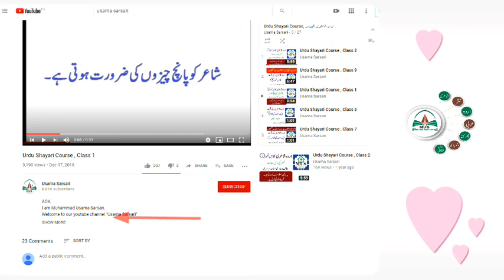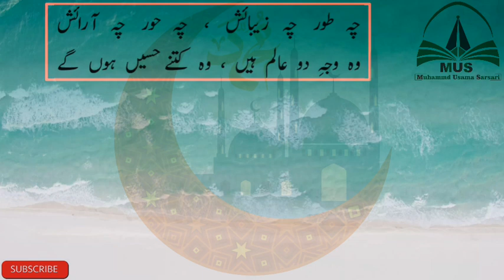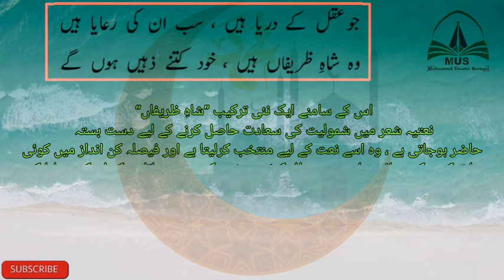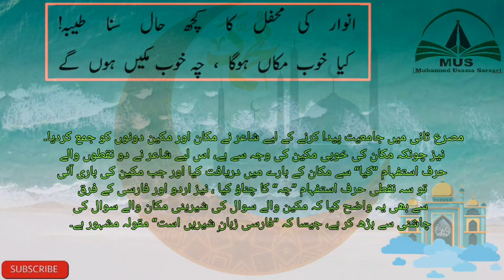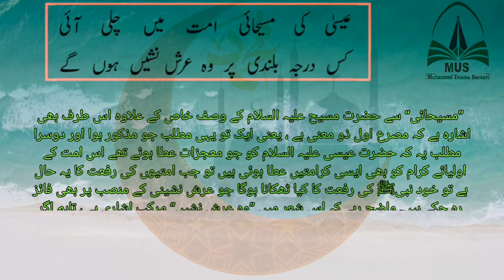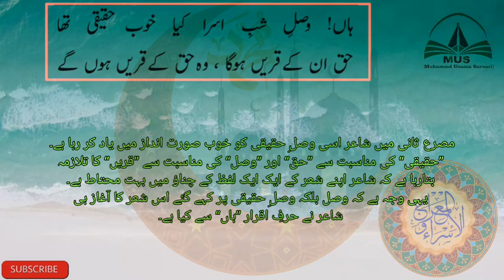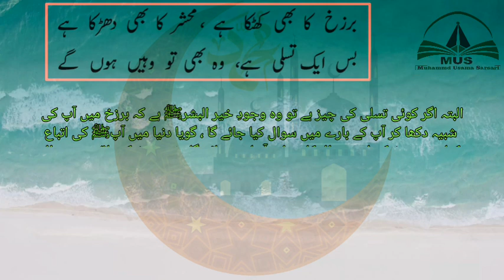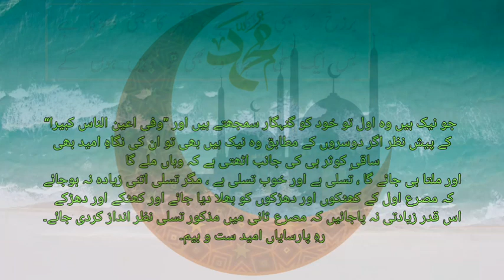Islamic Nasheed | A beautiful Naat with Explanation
in this video Islamic Nasheed, A beautiful Naat with Explanation and meaning of ghazal in urdu

Islamic Nasheed
meaning of ghazal in urdu
A beautiful Naat with Explanation